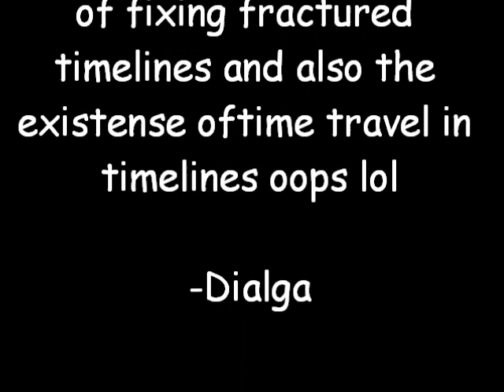Snivy's Journey Short (Episode 13.5) - Dialga Badly Explains Timelines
Yeah he's not great at explaining things. buuut, this may be vital information, huh?

Music from:
That one Ukulele song
Super Mario RPG (Boss Theme)
Fire Emblem (Road Taken ~ Calm)